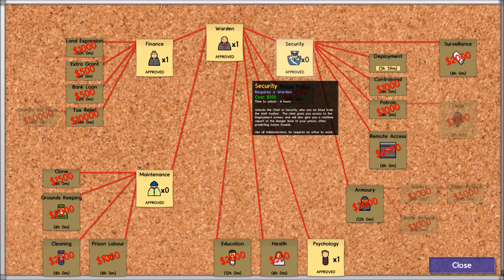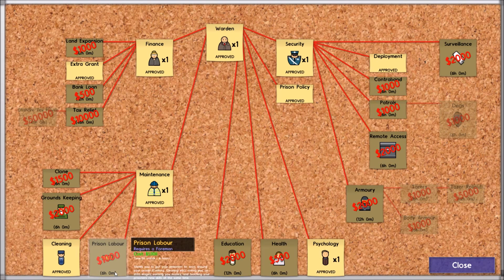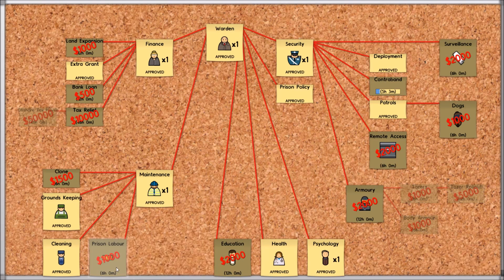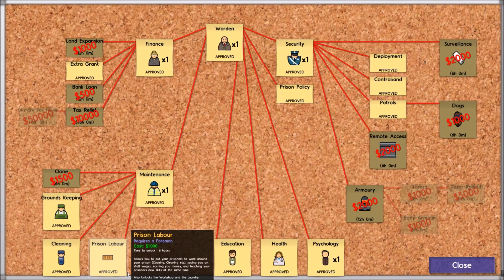Citizen7 Plays Prison Architect (alpha 27) Episode 2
If you build it, they will come, but if you build it poorly, they won't stay.
I finally let some prisoners into my prison, but messed up big time. Still, our prison is off to a rollicking start.